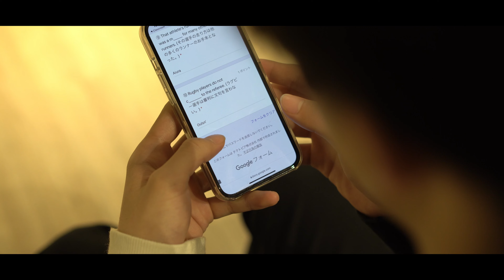【LinguaHackers紹介】リンガホーム（Lingua Home）